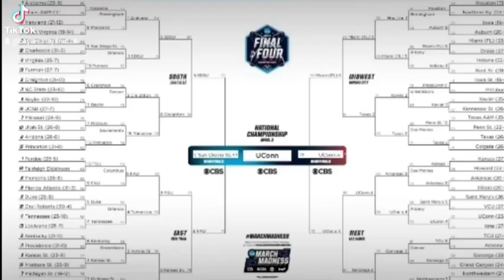Sp@ce Invaders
Space Invaders by Cec, 2024 Spaceman Mixtape